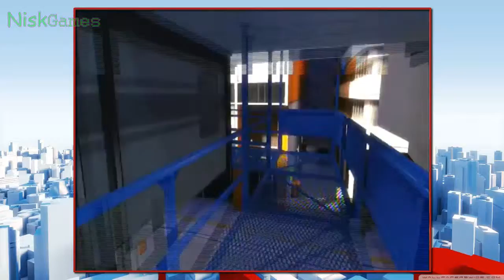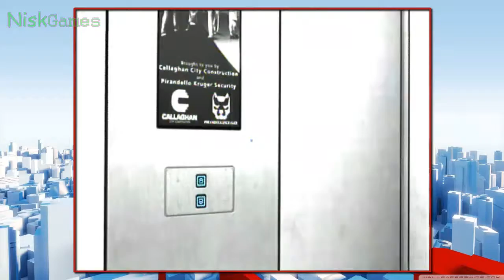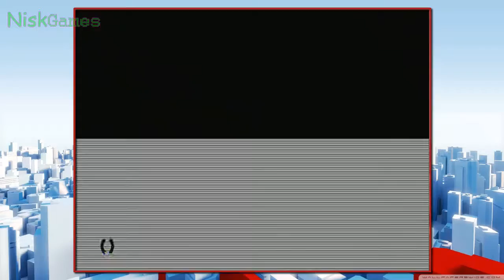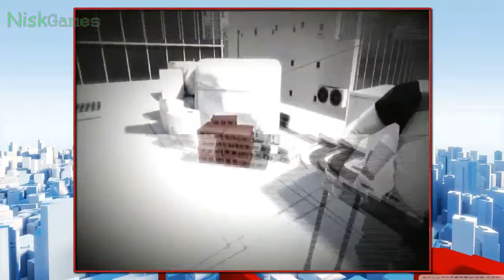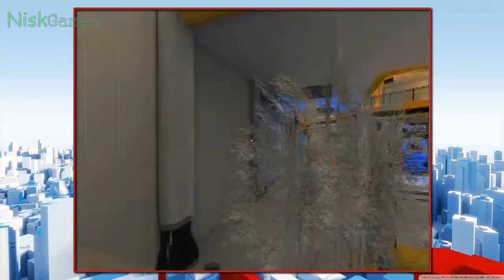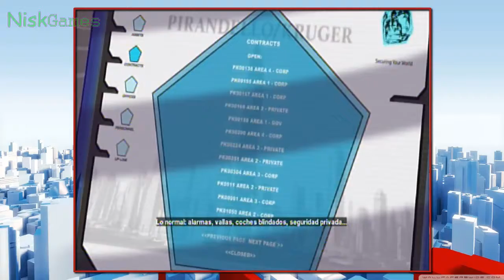Mirror's Edge Español Full Episodio 5